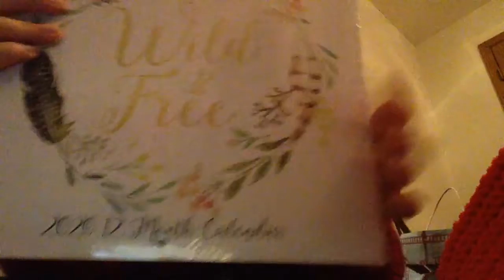WHAT I GOT FOR CHRISTMAS 2019